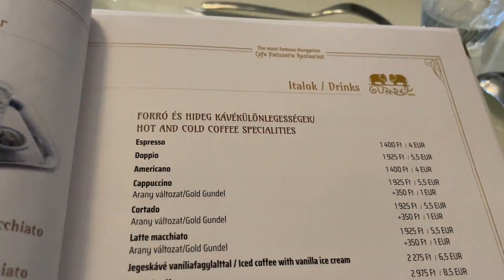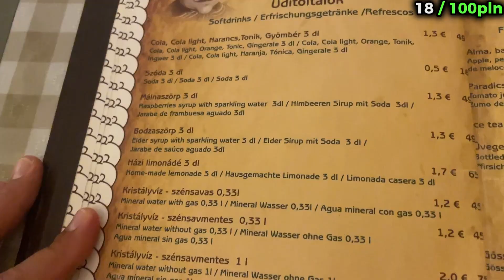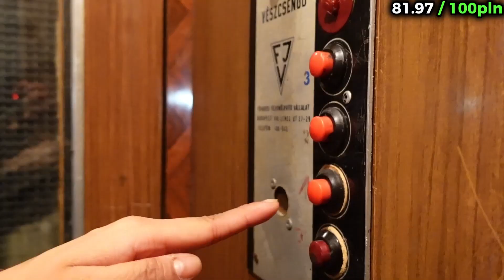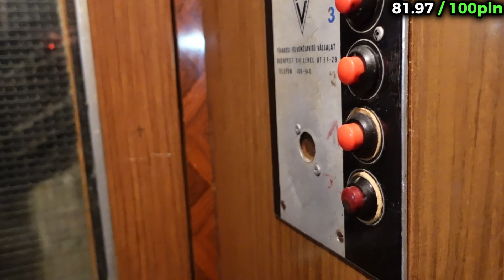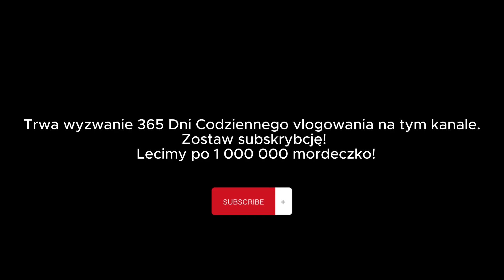Jak Zwiedzić Budapeszt w 1 Dzień? | Darmowe Atrakcje | 100zł Challenge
Jak Przeprowadziłem Się do Hiszpanii w Wieku 22 Lat (bez znajomości języka)